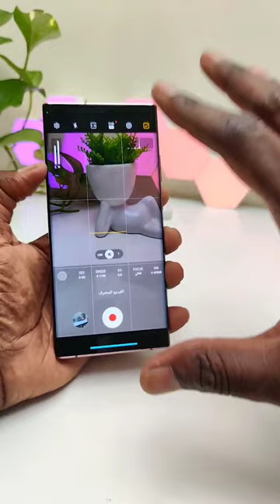التصوير الاحترافي بجهاز سامسونج